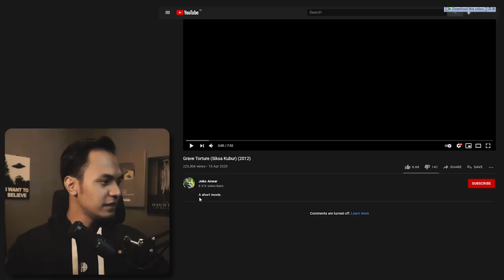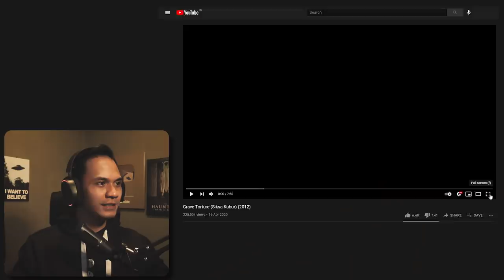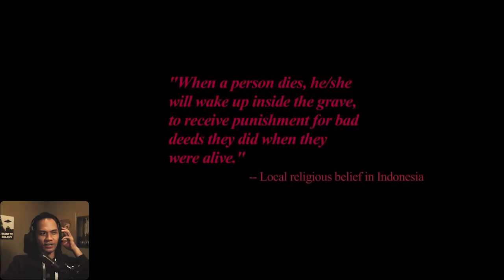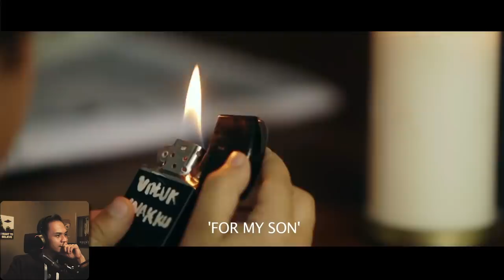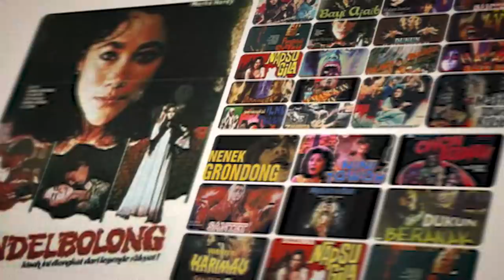FILM PENDEK TERSERAM: Grave Torture (Siksa Kubur) [2012]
@alvinvajhrin (akun pribadi)
@hagzbox (merchandise)